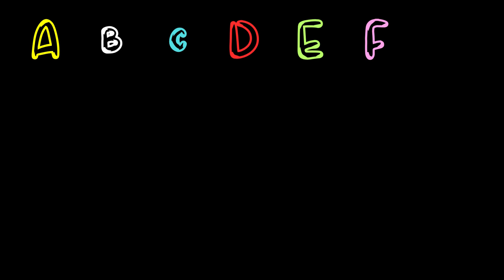Alphabet Song|ABC Song|ABC Lullaby